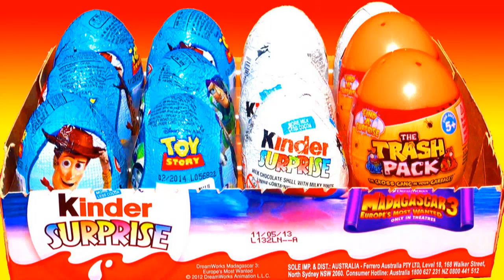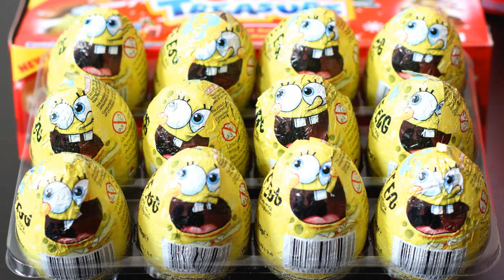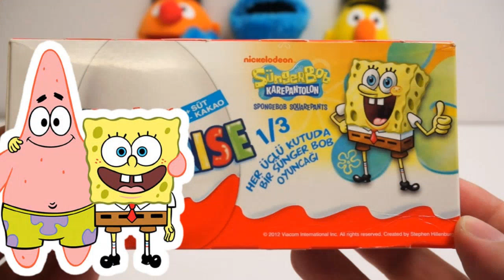Toy Surprise Eggs 69